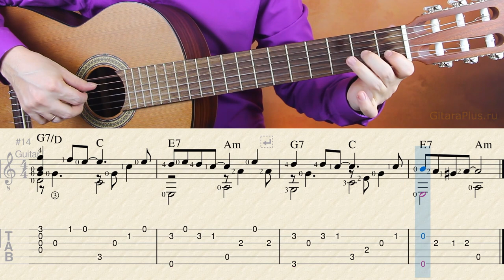Этот мир придуман не нами | Табулатура и ноты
Этот мир придуман не нами | Табулатура и ноты | Обр. О.Копенков